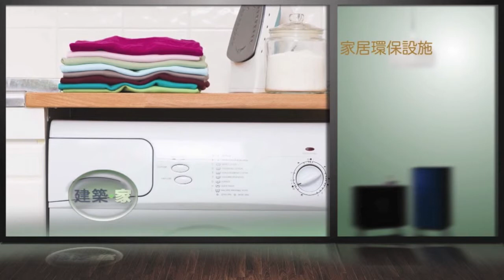建築 家 Residential home design ep7 Fairchild TV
A Mandarin language program on residential home design (with English speaking professionals interviewed). This episode explores LEED, healthy home designs, Vancouver's Laneway houses, and basic concepts of spatial layouts and relationships.